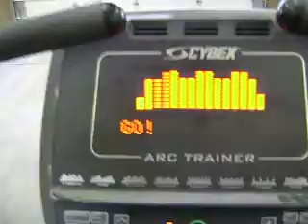GovDeals: Elliptical trainer